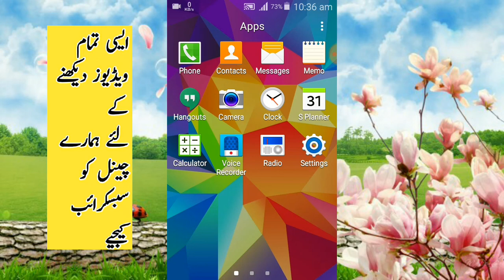Kurulus Osman drama in urdu subtitle || کارلس عثمان ڈرامہ اردو میں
Welcom